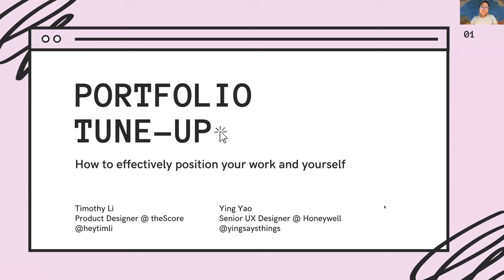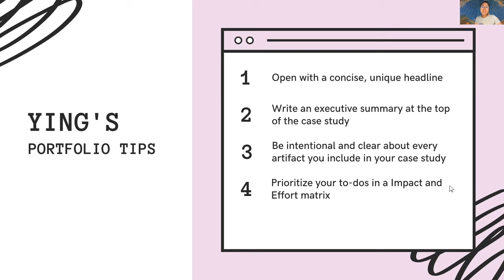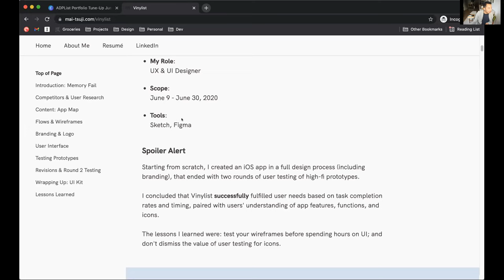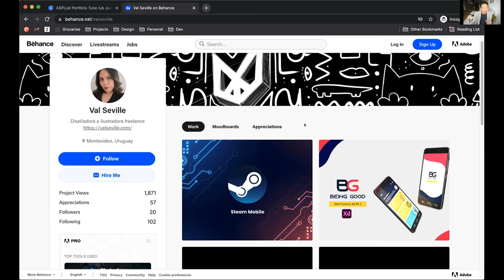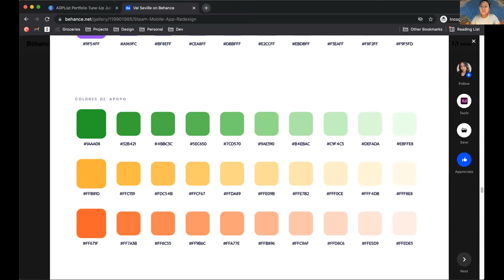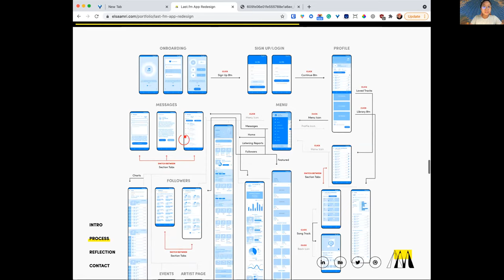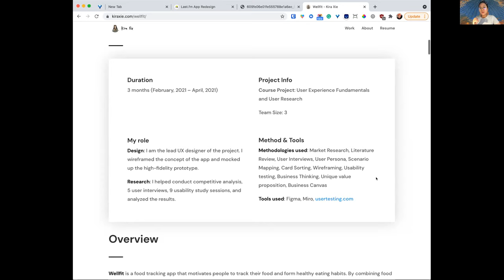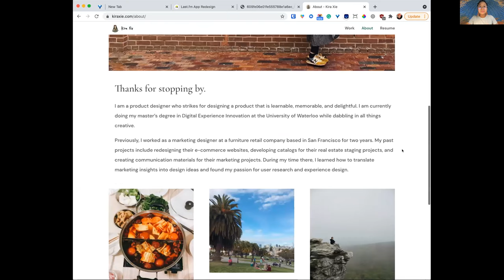Portfolio Tune Up with ADPList Mentors Timothy and Ying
Make your professional first impression count by "tuning up" your portfolio to showcase your unique perspective and skill set. Timothy Li and I share their top tips and did LIVE reviews! 🔍